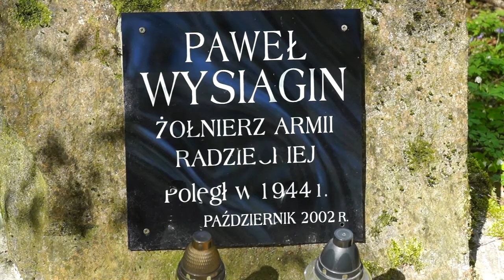09.05.21 (1)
Puszcza Białowieska, osada Zwierzyniec.